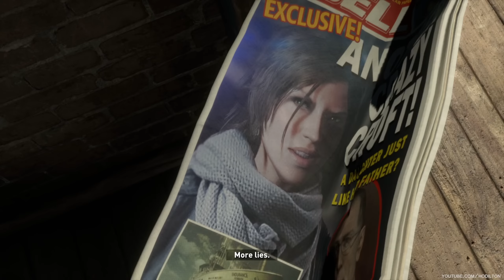Rise of the Tomb Raider - Gameplay - Max Settings 1440p/60fps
Rise of the Tomb Raider - Gameplay - Max Settigs 1440p/60fps

Publishers: Square Enix, Microsoft Studios
Developers: Crystal Dynamics, Eidos Montreal

System Requirements
Minimum:
OS: Windows 7 64bit
Processor: Intel Core i3-2100 or AMD equivalent
Memory: 6 GB RAM
Graphics: NVIDIA GTX 650 2GB or AMD HD7770 2GB
DirectX: Version 11
Storage: 25 GB available space

Recommended:
OS: Windows 10 64 bit
Processor: Intel Core i7-3770K
Memory: 8 GB RAM
Graphics: NVIDIA GTX 980Ti 2560x1440 or NVIDIA GTX 970 1920x1080
DirectX: Version 11

My specs
CPU - Intel Core i7 4790k @ 4.5Ghz 1.178v
RAM - Corsair Vengeance Pro 16GB DDR3 2133
MOBO - Asus Z97 Pro Gamer
VGA - MSI GTX980Ti Gaming 6G